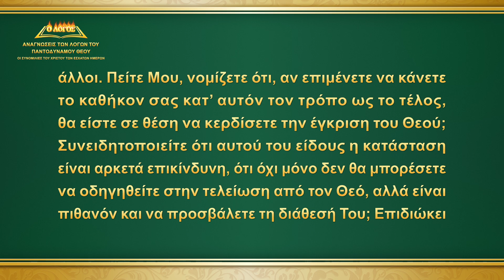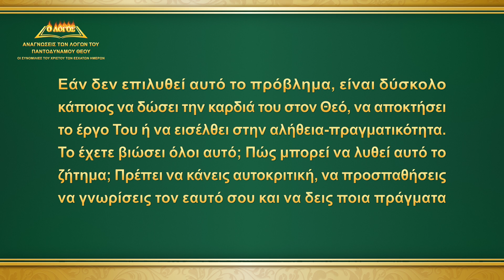Αναγνώσεις των λόγων του Παντοδύναμου Θεού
Ομιλία του Θεού | «Μόνο κάνοντας πράξη την αλήθεια μπορεί κανείς να απαλλαχτεί από τα δεσμά μιας διεφθαρμένης διάθεσης» (Μέρος πρώτο)